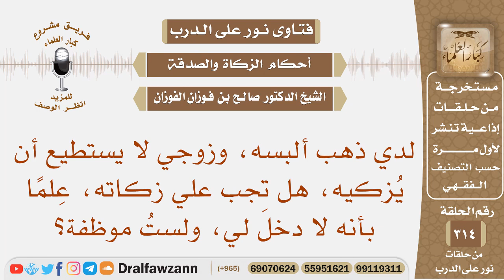لدي ذهب ألبسه، وزوجي لا يستطيع أن يزكيه، هل تجب علي زكاته، علما بأنه لا دخل لي، ولست موظفة؟ الفوزان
نص السؤال: لدي ذهب ألبسه، وزوجي لا يستطيع أن يُزكيه، هل تجب علي زكاته، عِلمًا بأنه لا دخلَ لي، ولستُ موظفة؟

السيرة الذاتية :
للاشتراك في قناة الشيخ صالح الفوزان

رئيس الفريق
لمشروع كبار العلماء